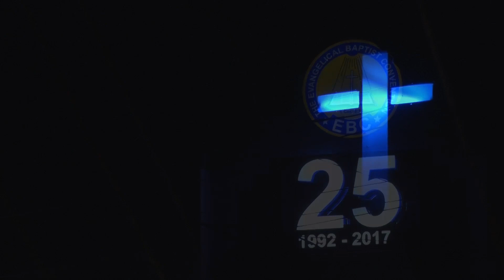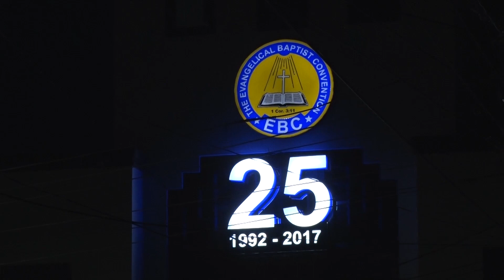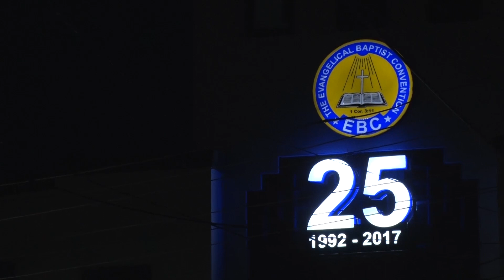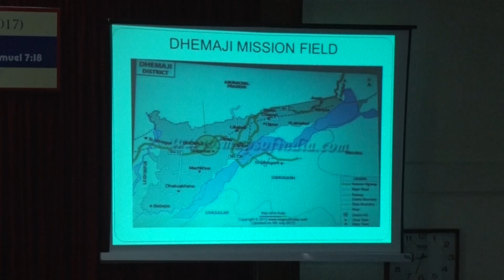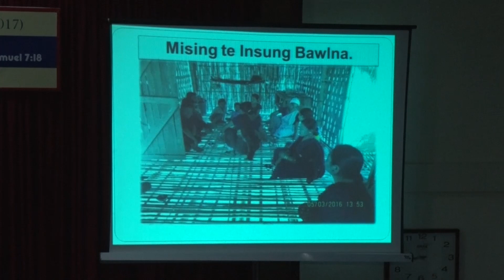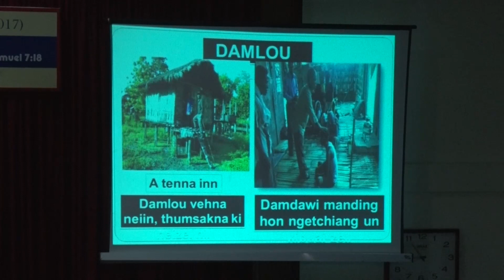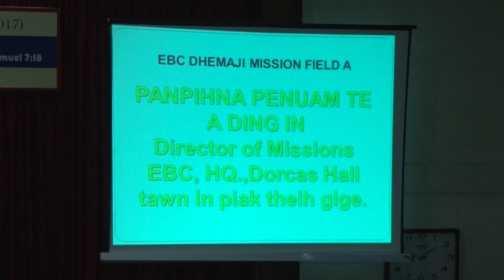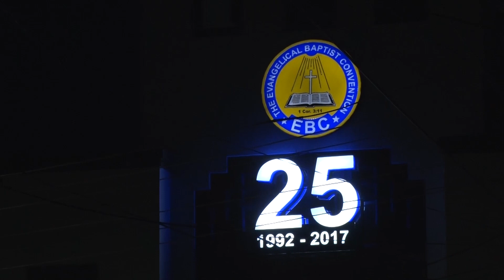EBCC Aizawl Silver Jubilee: Closing Worship Service 2017